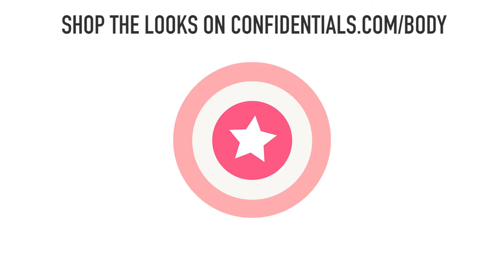How to style red leather trousers | Lookbook Autumn 2017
Personal stylist Emma Carr, dresses up the coming season's biggest trend